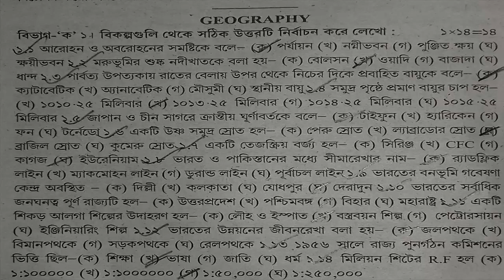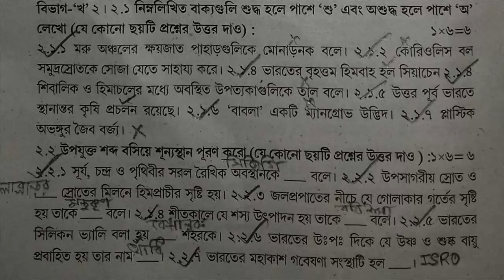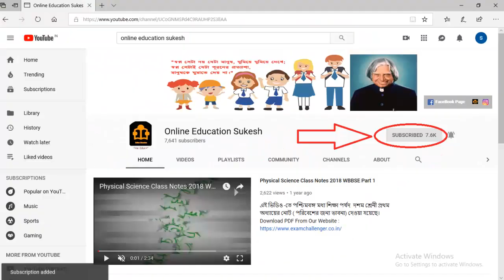ABTA Test Paper 2019 2020 Madhyamik Geography 416 Page Solved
Hello বন্ধুরা আজকে আমাদের আলোচনার বিষয় হল মাধ্যমিক টেস্ট পেপারে ভূগোলের ৪১৬ পেজের সেটটি। এই ভিডিওতে সেটটির MCQ এবং SAQ প্রশ্নগুলির উত্তর করে দেওয়া আছে।

Tags Line

abta geography

abta 2020 geography

abta test paper 2020 geography

wbta 2020 test paper

wbta 2020 test paper madhyamik

abta test paper 2020 class 10 solved

abta test paper 2020 class 10 solutions

wbbse madhyamik geography suggestion 2020

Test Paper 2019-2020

Solved Test Papers

Solved Test Papers for Class 10

Solved Model Test Papers 10th Class

Solved Mock Test Papers

WBTA Test Papers

wbta 2020

model question paper for 10th 20120